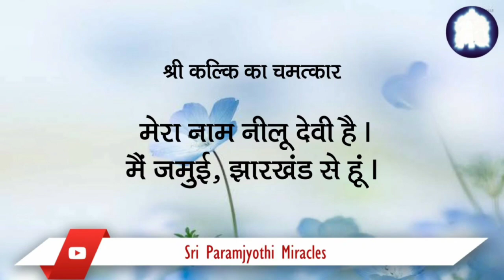Hindi 16/03. After Navaratri Homa our property got sold for more than what we asked for.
This week, we had 5 more showings of the property. In the homa, I prayed for the success of this transaction and that we get an offer today for either exactly the same amount we are asking for or more but not less.  My infinite gratitude to Sri Paramjyoti Kalki Amma Bhagavan for this miracle.